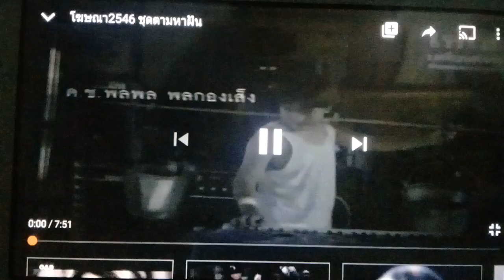โฆษณา เครื่องดื่มแรงเยอร์ (1)(2546)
โดย ชัยวัฒน์ มะค้า